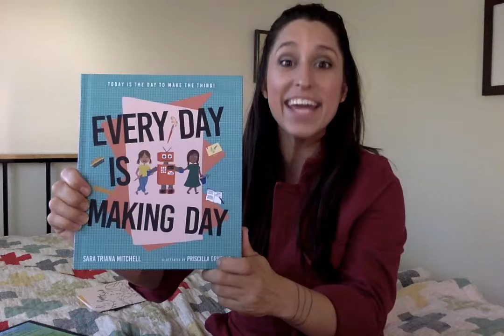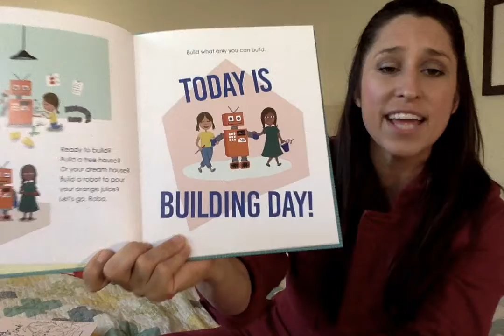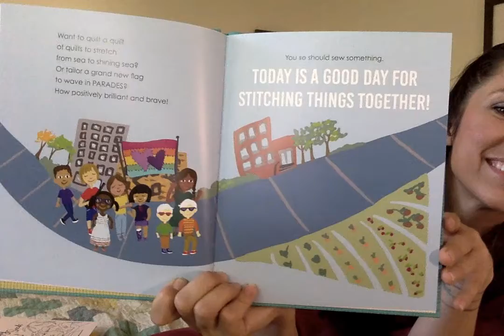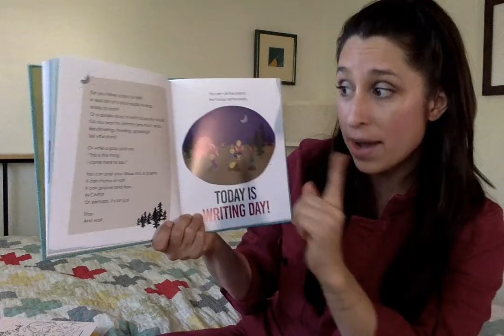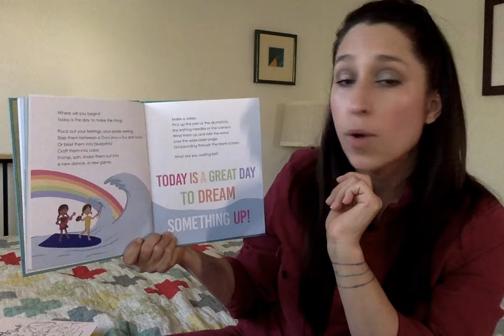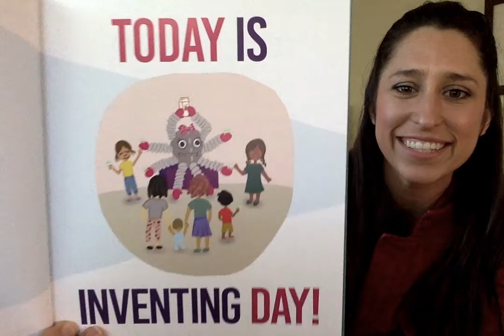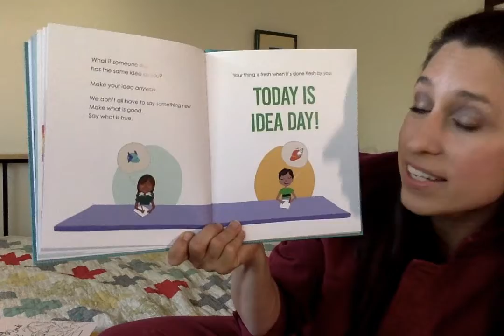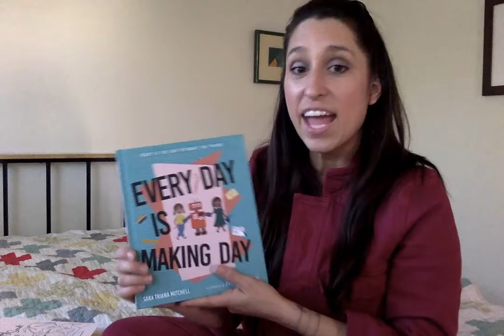Virtual Author Visit with Sara Triana Mitchell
Virtual Author Visit with Sara Triana Mitchell who will read her book "Every Day Is Making Day" Children are encouraged to be creative every day and “just make the thing” by creating, dreaming things up, and inventing!
Sara will be reading Every Day is Making Day as well as encouraging children to be creative and “make the thing” they were born to create. Sara is also the author of Love Love Bakery: A Wild Home for All.
and can also be ordered from Blue Willow Books in Houston.